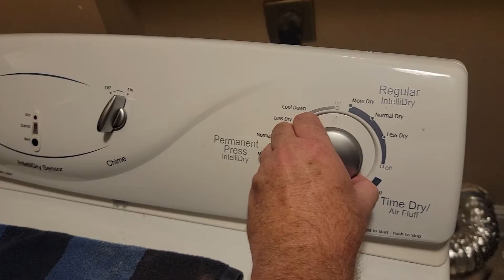Maytag dryer original part